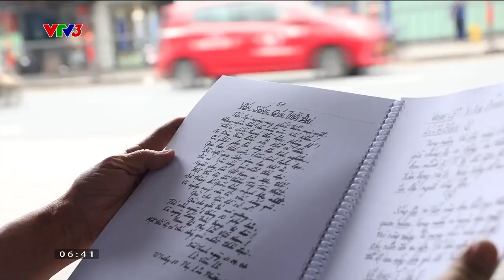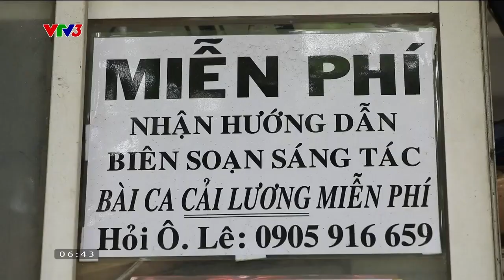ÔNG LÃO 80 TUỔI VIẾT CẢI LƯƠNG BẰNG TIẾNG ANH | CAFE SÁNG VỚI VTV3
Ở tuổi 80, ông vẫn ấp ủ làm sống lại âm nhạc cổ truyền của dân tộc.

Xem thêm các chương trình đặc sắc của VTV3 tại:
Fanpage: